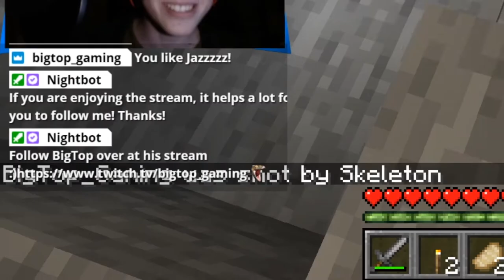I played in an EPIC Minecraft Server with BigTop Gaming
Timestamps
Intro 0:00
0:34 lol ok now is that good good video is anyone even reading this
7:29 Outro

My trash computer lol 🖥🤣

My keyboard and mouse⌨🖱

My mic🔬

My webcam🎥

Tags and Title:

Title: I played in an EPIC Minecraft Server with BigTop Gaming